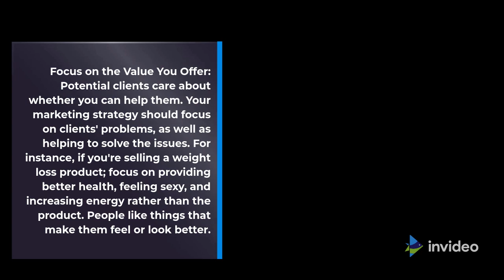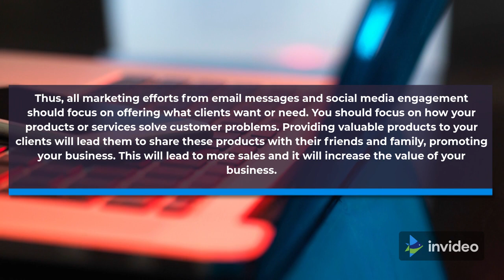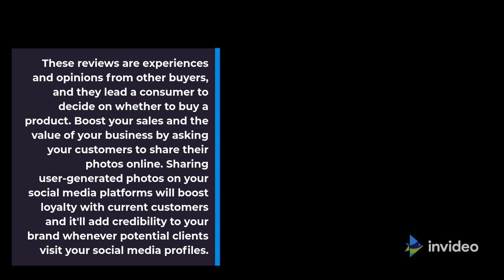How to Increase the Value of Your Business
There are many approaches to enhance your income and develop your commercial enterprise, irrespective of your finances size. However, growing the fee of your commercial enterprise on a decent finances may be daunting. Because it's miles tough to enhance your income even as maintaining marketing and marketing and advertising and marketing below control.

It's clean to open a commercial enterprise on-line and begin promoting. Hence, there are various of merchandise on-line and so there are numerous competition imparting the identical services and products you are imparting.

The distinction among the competitor's commercial enterprise and yours will decide how the patron perceives your fee. You glaringly need capability clients to peer the at once fee you provide in all of the one-of-a-kind regions of your commercial enterprise.

Focus at the Value You Offer

Potential customers care approximately whether or not you could assist them. Your advertising and marketing method have to attention on customers' problems, in addition to assisting to clear up the issues. For instance, in case you are promoting a weight reduction product; attention on supplying higher health, feeling sexy, and growing electricity instead of the product. People like matters that lead them to sense or appearance higher.

Thus, all advertising and marketing efforts from e-mail messages and social media engagement have to attention on imparting what customers need or need. You have to attention on how your services or products clear up patron problems. Providing precious merchandise on your customers will make them percentage those merchandise with their buddies and family, selling your commercial enterprise. This will result in extra income and it'll boom the fee of your commercial enterprise.

Use Different Methods to Reach Your Target Market

Not absolutely each person for your e-mail listing follows you on Twitter or Facebook. Be in which your clients are, whether or not it is on YouTube, LinkedIn, Pinterest, Instagram, or Facebook.

Integrate your content material into one-of-a-kind codecs so one can can help you attain your customers throughout one-of-a-kind social media structures with out duplicating the identical stuff. For instance, you could flip a YouTube video right into a how-to article in your website.

Share User-Generated Content

Consumers favor to examine product opinions earlier than making essential shopping for decisions. Highlighting opinions enables to ease any tension approximately taking a perceived risk. The extra certain opinions you've got got, the extra believe you construct and the extra precious your commercial enterprise and gives will seem.

These opinions are stories and reviews from different buyers, and that they lead a customer to determine on whether or not to shop for a product. Boost your income and the fee of your commercial enterprise via way of means of asking your clients to percentage their images on-line. Sharing user-generated images for your social media structures will increase loyalty with present day clients and it's going to upload credibility on your logo every time capability customers go to your social media profiles.

If you've got got a restrained finances, clever branding is possibly the cheapest commercial enterprise increase device you could create. Branding is vital for small commercial enterprise proprietors in addition to huge ones.